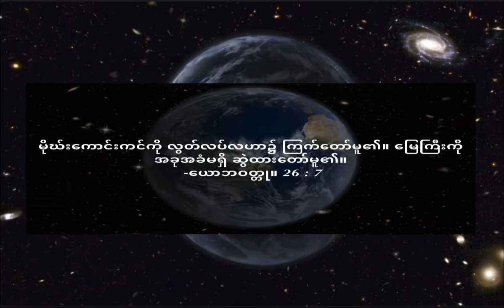September 28, 2023